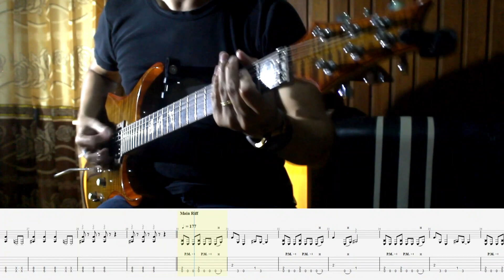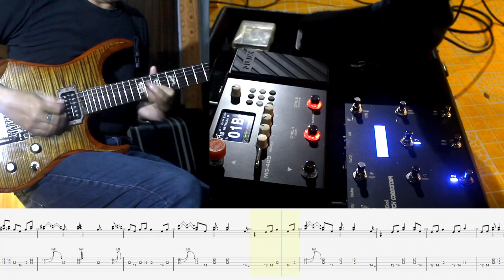Metallica SHADOWS FOLLOW Guitar Cover and TAB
I suggest to use 🎧 for better quality.
I really enjoyed playing this song with the hot and rough guitar sound that I found in a NUX MG 400 multieffect pedal.

Song : Shadows Follow
Album : 72 Seasons
Released : 2023
Artis : Metallica
Guitar Cover By : Boy Kassumawijaya

Used Gear :
Guitar : BK-6 Custom Signature, Body Mahony/top Flame maple, Neck maple, Freadboard ebony, Pickup Seymour Duncan Distortion TB-6
Effect : NUX MG 400 use Mesa Boogie Rectifier amp simulator
Record : Direct Record use NUX MG 400 soundcard